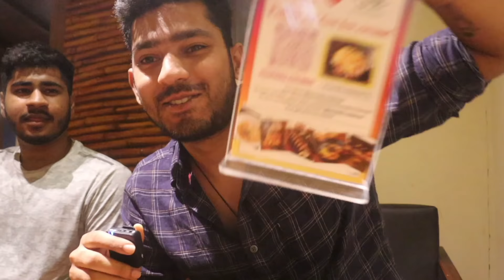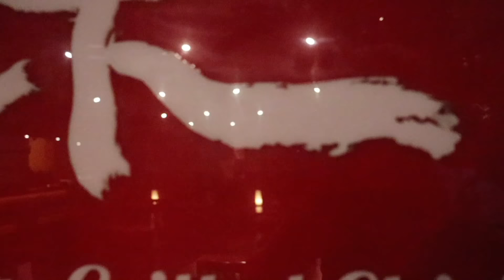Kutty Japan In Chennai😱 | FoodImpramation | Kuurakku Japanese Food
Introducing You The Delicious authentic Japanese Food .. I personally like Japanese cuisine
But one of My favorite restaurant in chennai Kuurakku in Vadapalani The Taste & Chicken Wings Boiled Was Very Superb. ! Do check it out Makkalae. !